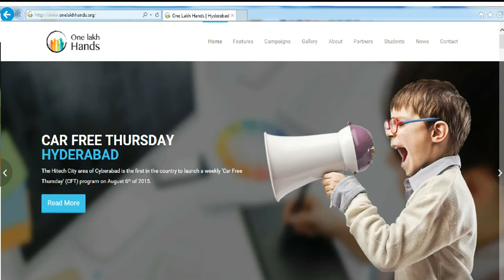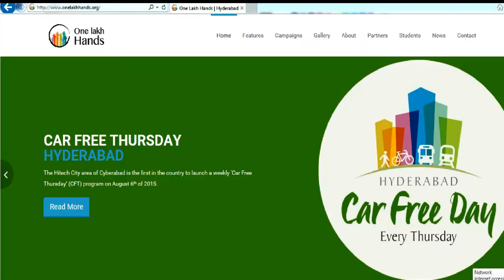Vishala of Identicity talks about OLH OneLakhHands CarFreeThursday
Views of people at Raahgiri Day Hyderabad about Air Pollution. Babul Films Society NGO makes short videos for awareness on Environment, Biodiversity and Sustainable Development and promotes them via Social Media. Our focus is on kids. We do video workshops resulting in short-films. Do you want that children and people in your community to feature in such films?